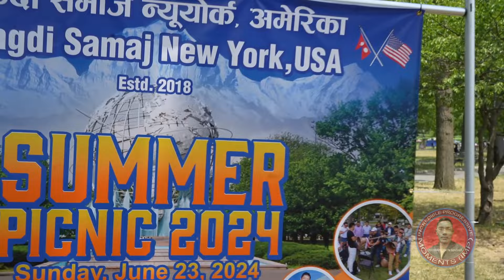Summer 🧺Picnic 🇳🇵 BBQ & Sports 🇳🇵 organized by Myagdi Samaj New York USA 2024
Production & Distribution
📽️Ishwar Poon Magar Channel
🎥 Camera ➤Ishwar Poon Magar
💻️Editing➤ Ishwar Poon Magar
🎵Music➤ NON-Copyright
💃Model➤
👮🏻‍♂️ Director➤
 💃💃Co-Stars➤
 💃🕺🏾 Artists ➤
 👸Special Thanks ➤
       Location ➤ New York City USA
 Music I used Links: -👇️👇️👇️👇️
                (1)➤...
                (2)➤...
(3)➤.